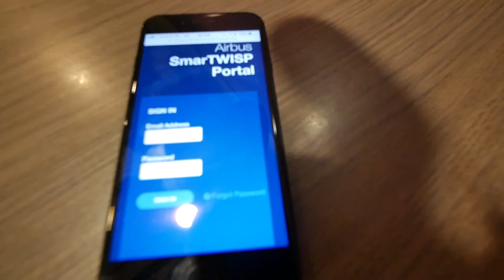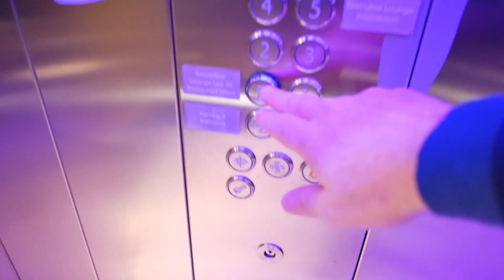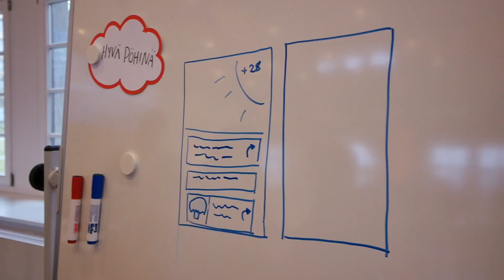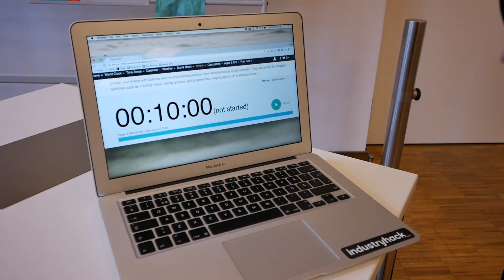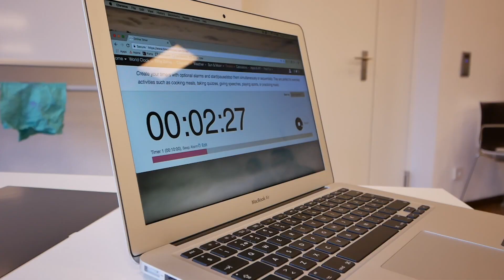Airbus Next Step in Critical Communications through Critical App Challenge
The critical communications industry is currently changing with light speed and Airbus Defence and Space SLC recognised this critical change already long time ago. During the Airbus Critical App Challenge, that took place in Munich on 3 and 4 February, the company invited 8 young app developer teams to create a critical app that can be used on the Tactilon Dabat smart radio within 48 hours! The result of that challenge, a first drop test with the Dabat as well as a 'water test' can can be seen in my latest Vlog.